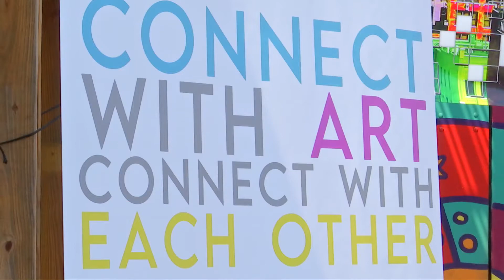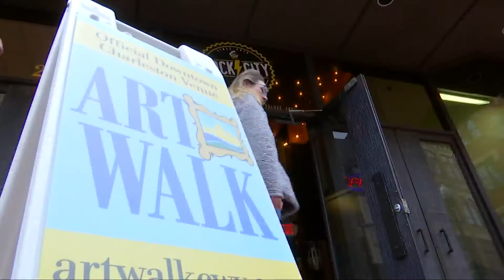Website aims to connect Charleston artists with local businesses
It's called Charleston Creativity Connections, and it aims to connect local artists with businesses who can collaborate with and pay for their services.